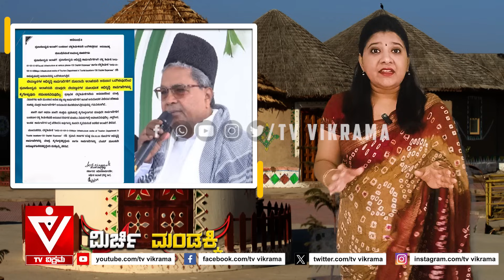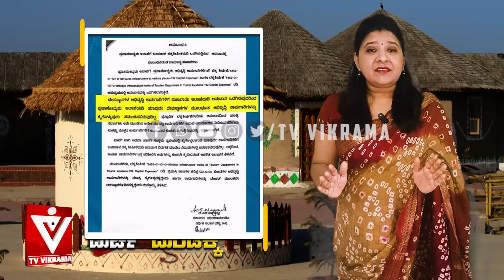ರಾತ್ರೋರಾತ್ರಿ 200 ಮಂದಿ ಟ್ರಾನ್ಸ್ ಫರ್! ಎಷ್ಟು ಕೋಟಿ ಡೀಲ್ ಇದು? Mirchi Mandakki | CM Siddaramaiah Congress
CM Siddaramaiah | D.K Shivakumar | Congress | Temple | Muda Scam | Valmiki Corporation Scam | Bangladesh | Hindus | Water Price |PM Modi visits Ukraine | Congress | Karnataka | Mirchi Mandakki | Shwetha | TV Vikrama
ರಾತ್ರೋರಾತ್ರಿ 200 ಮಂದಿ ಟ್ರಾನ್ಸ್ ಫರ್! ಎಷ್ಟು ಕೋಟಿ ಡೀಲ್ ಇದು? ಬಂಡೆ ಗುದ್ದಿ ನೀರು ತೆಗೀತಿರೋ ಡಿಕೆಶಿ!